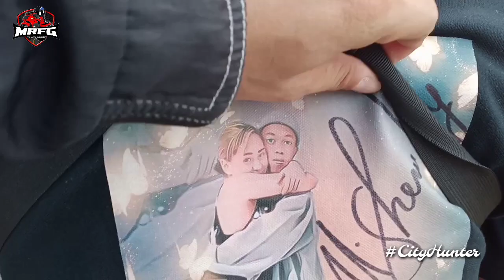MARGEL RIDERS REHEARSAL "AKYAT LIGAW" LAUGHTRIP KULITAN NG MRFG featuring LENG ULING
MARGEL RIDER WITH LENG ULING | REHERSAL NG MRFG PARA SA ISANG KASAMAHANG AAKYAT NG LIGAW

please support po yt channel ng founder ng mrfg po para mas marami pa po matulungan ang team. salamat po..JC ABING VLOGS FIR GOODS
at syempre ang OFFICIAL CHANNEL PO NG MRFG. MARGEL RIDERS FANS GROUP OFFICIAL

CTTO: If any of the music  content in this video have any problems with the usage of my works or you think i didn't give you enough or proper credits in the description,kindly please do not report my videos. I will provide you a proper credits or remove the video if you demand..hoping your kind consideration..thankyou..